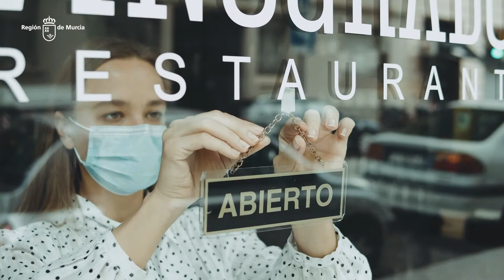'Capital Española de la Gastronomía - Región de Murcia'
La capital gastronómica se saborea, se siente, se vive y se comparte. Orgullosos de nuestros productos, de nuestros sabores y de nuestra tierra, somos un pueblo generoso, al que le gusta compartir lo mejor de nosotros mismos y conseguir que todo aquel que venga a visitarnos se sienta como en casa. Somos una Región que enamora y a la que le gusta enamorar. Por eso, la Región de Murcia es durante 2021 la Capital Española de la Gastronomía. Y tenemos muchos motivos y razones para ello y por eso este es nuestro manifiesto:
1. La Región de Murcia es mucho más que la huerta de Europa, es la huerta de los 1001 Sabores y Murcia su capital.
2. Del mar a la huerta; de la tradición a la nueva cocina; del aperitivo al postre, en los cuatro puntos cardinales.
3. La gastronomía de esta Región es un sorprendente y ecléctico viaje culinario.
4. creemos y practicamos una diversidad heredada de nuestro legado tradicional gastronómico.
5. El éxito de nuestra cocina se fundamenta en la calidad del producto y la calidez del entorno.
6. Nuestro clima y gusto por la conversación, hacen de nuestra sobremesa un arte culinario más.
7. Nuestra hoja de ruta para la nueva cocina murciana pasa por la creatividad, la expresión y la disrupción.
8. Diversidad, tolerancia, ambición, orgullo y trabajo son los valores de nuestra capitalidad 2021.
9. Creemos en la lengua como catalizador de sabor, de experiencias y de vida.
10.Creemos en la lengua como icono de actitud, apertura, curiosidad y por ende de nuestra capitalidad.
11. Queremos sorprender al mundo con todo lo que esta Región tiene para poner y proponer sobre la mesa.
12. Nuestro mapa gastronómico es un fiel reflejo de nuestra pluralidad, fuerza y unión ante este reto.
13. En Murcia la primavera florece, el verano se vive, el otoño se bebe en una copa de vino y el invierno es color limón. Las estaciones son la guía del año gastronómico de la Región de Murcia.
14. 2021 es el año. Nuestro año para la conquista definitiva de los corazones y paladares de todo un país.